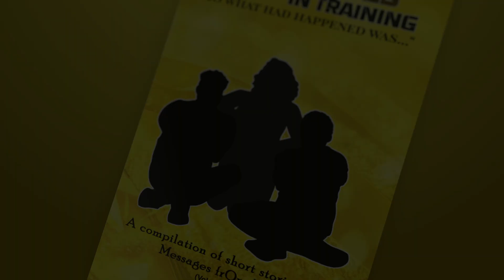Superheroes in Training - So what had happened was..." by Carol Denise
"Superheroes in Training-So what had happened was..." is a captivating collection of stories unexpected encounters with superheroes, where life lessons are involved and with humor.